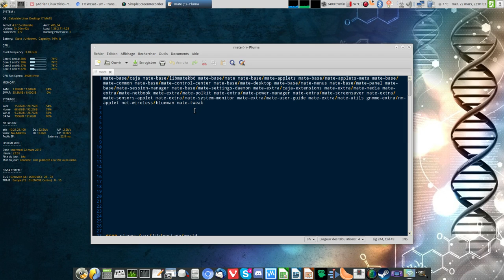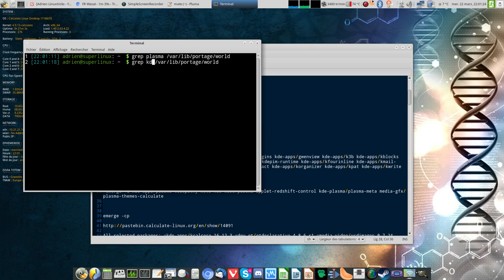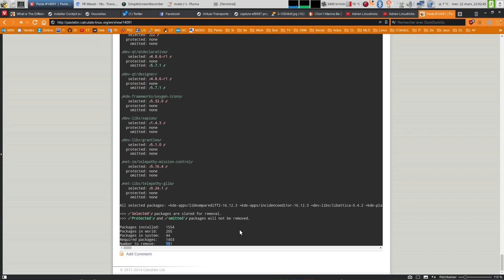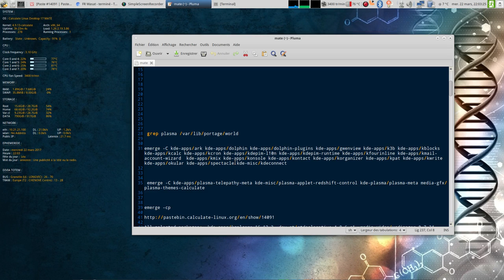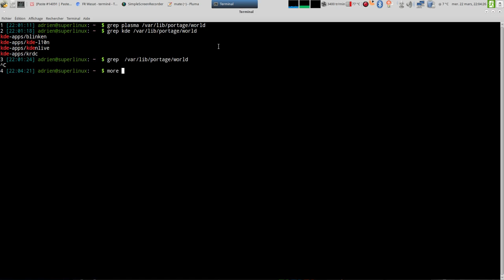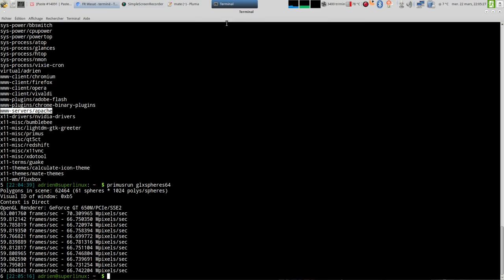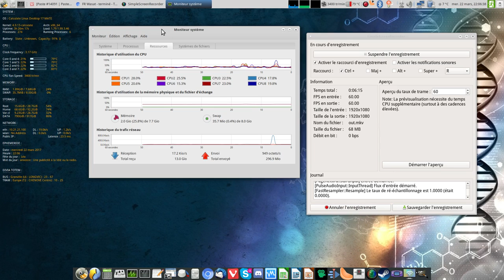Adieu KDE, Bienvenue MATE !